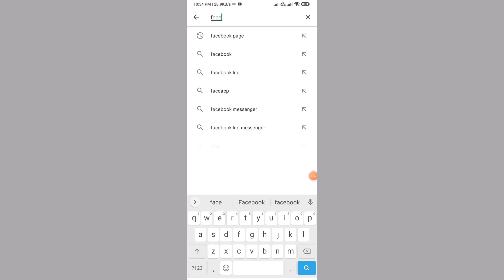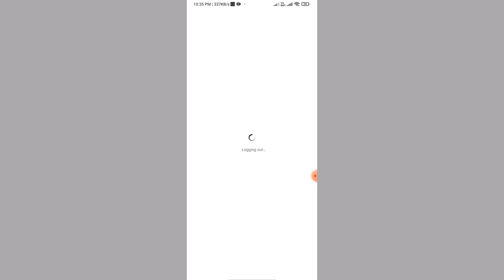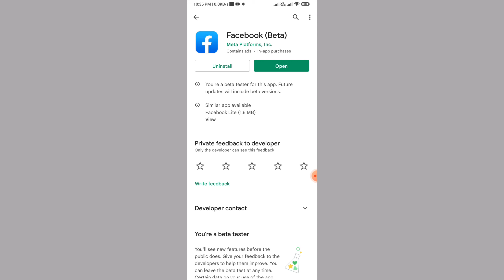How To Fix Facebook Session Expired Issue 2022 | Facebook Session Expired Problem Fix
How To Fix Facebook Session Expired Issue 2022,
session expired facebook problem solved,
how to solve session expired problem in facebook,
facebook session keeps expiring,
your session has expired. please login again,
facebook problem,
login problem,
Hindi Techub